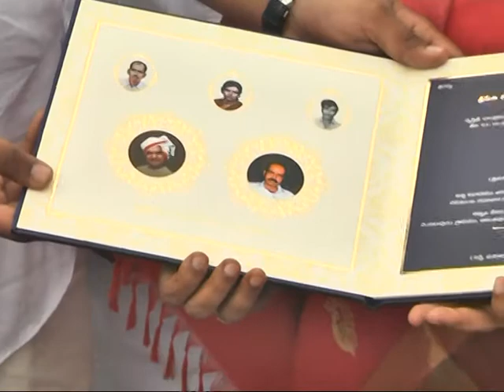నంద్యాల అభివృద్ధి చూసే కళ్ళు తిరగాలి -----టీడీపీ దే గెలుపు ----మంత్రి సునీత